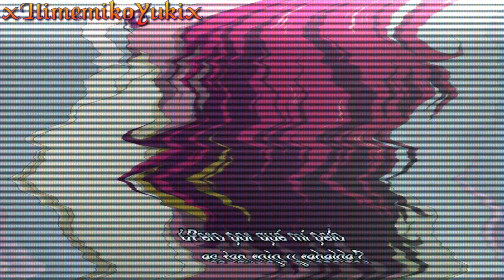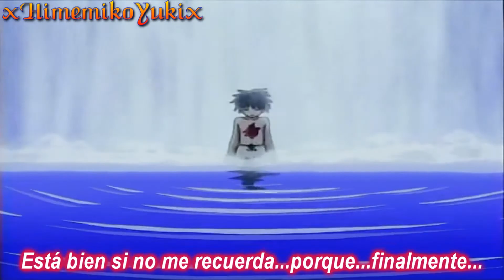Un Día Más -Alviss & Yona- [[MÄR & Akatsuki no Yona Crossover]]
¡Nuevo video!
Finalmente pude terminarlo! *w* malditas máscaras...son tardadas, molestas y frustrantes pero no podía dejar de usarlas :'v bueno...aquí dejo ya el video terminado, este fue otro experimento antes de hacer el real de la ship (??? espero que les guste uwu

FANMADE:
Akatsuki no MÄR (???

CANCION:
Un Día Más

ARTISTA:
Alana

PERSONAJES/ANIMES:
Alviss - MÄR/Märchen Awakens Romance
Yona - Akatsuki no Yona/Yona of the Dawn

EDICION DE VIDEO:
xHimemikoYukix

LETRA:

"Un Día Más"

Que modo infernal tienes para decirme que no hay nada entre tú y yo
¿Será que es anormal imaginarnos cerca, si mientras más lejos tú mejor?

No me puedo alejar, cada mirada tuya me hace desvariar
¡No! No puedo respirar, y todo lo que pido es que existas un día más.

Un día más...

Que modo tan formal tienes para mandarme a ver si llueve a pleno Sol
Qué estúpido al pensar que un día relevarías "tu secreta adoración".

No te puedo olvidar, y ya grabé en mi mente cada instante en que te vi
No te aflijas por mí, lo único que quiero es poder verte un día más.

¡¡VIDEO HECHO SIN FINES DE LUCRO!! ¡¡DE FANS PARA FANS!!